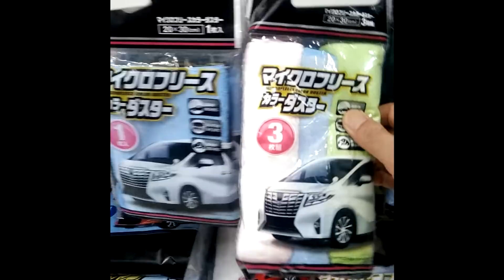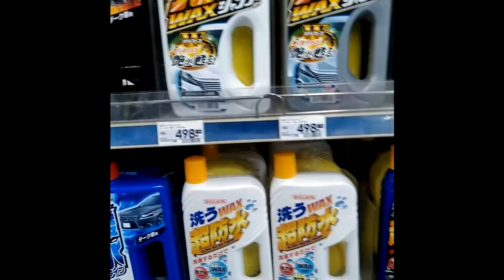WRX-S4納車プレゼントのカー用品を買いにコーナンまで行ってきました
WRX-S4が納車したので日曜日ナナガンまで来てくれるので、お祝いのプレゼントを買いにホームセンターコーナンまで運転する動画です。